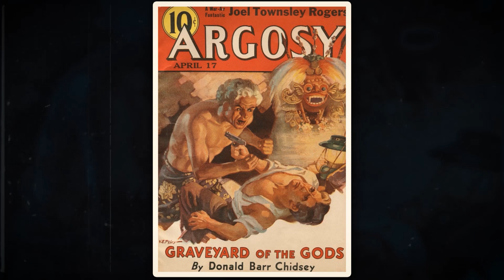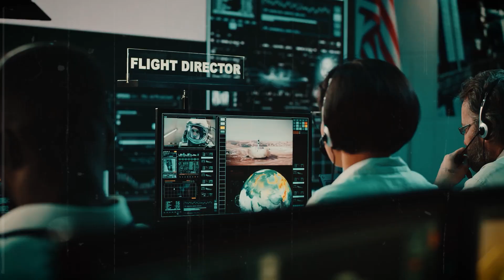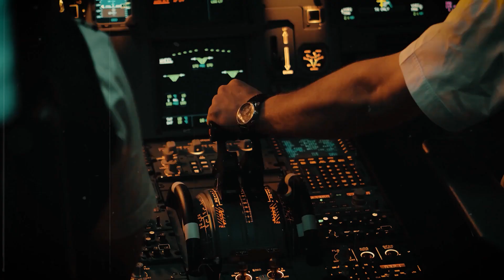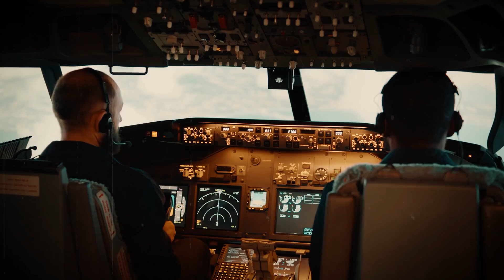What Is Really Happening?! Top 7 Conspiracies On The Bermuda Triangle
Discover the mysterious enigma of the Bermuda Triangle as we delve into the top 7 conspiracy theories surrounding this perplexing popular phenomenon. Unravel the truth behind the Bermuda Triangle conspiracy as we explore its baffling occurrences.

Join us on a journey through the mystique of the Bermuda Triangle, where conspiracy theories abound. Explore the depths of the Bermuda Triangle and uncover its secrets and hidden truths behind the Bermuda Triangle conspiracy with our comprehensive investigation.

=Chapters=
0:00 Intro
0:31 Bermuda Triangle Origins
0:58 The First Mention of the Triangle
1:51 The first one
3:23 The second one
4:18 The third one
5:30 Conspiracy #4
6:08 Conspiracy #5
6:40 Conspiracy #6
7:26 The last one
8:26 Ending